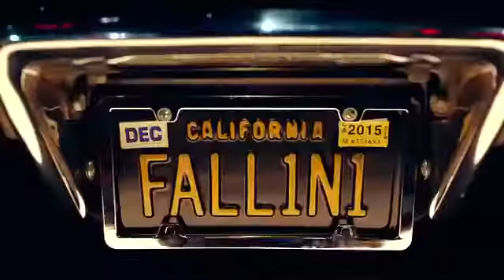Lucifer - Trailer ufficiale italiano